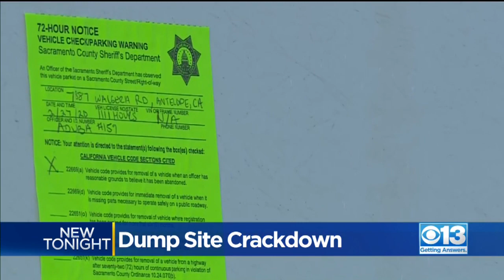Dump Site Crackdown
An illegal dump site on the border of Placar and Sacramento counties is giving a new meaning to “taking out the trash.”